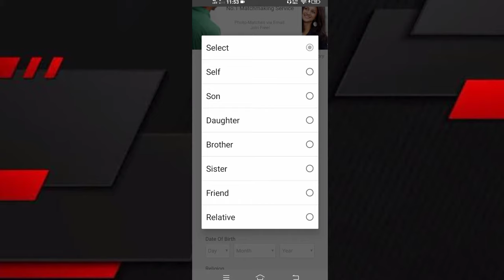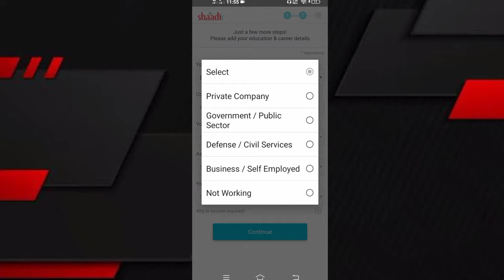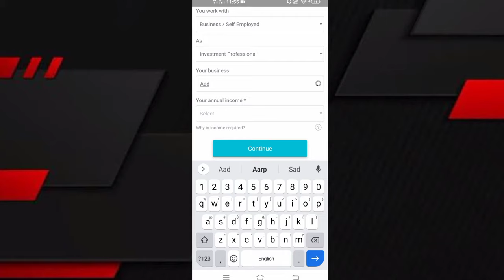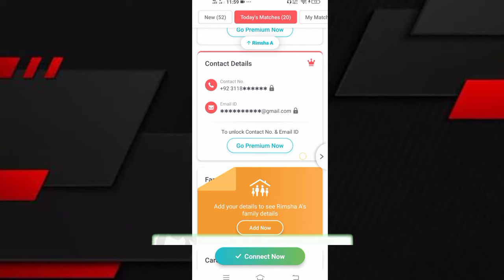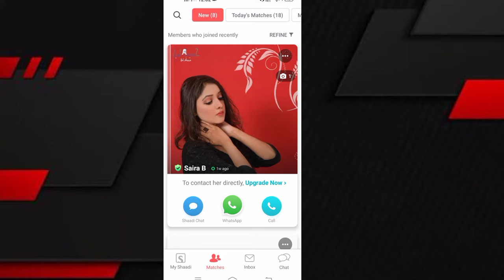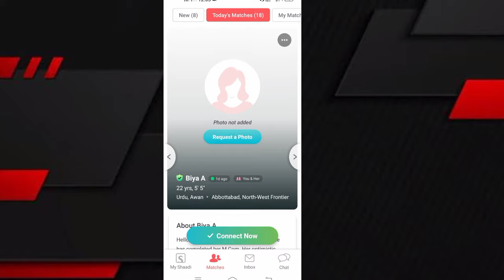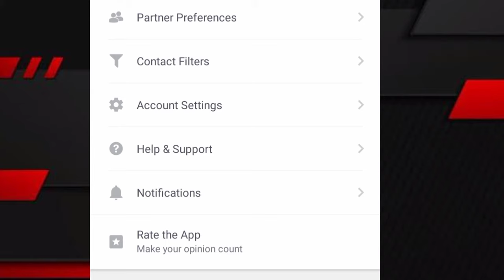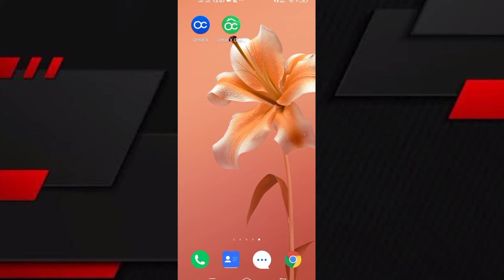Shadi app in pakistan - Shadi application hindi - Shadi ap - Shaadi.com